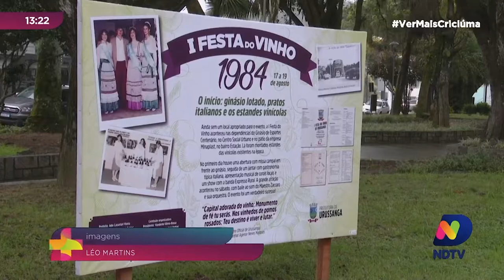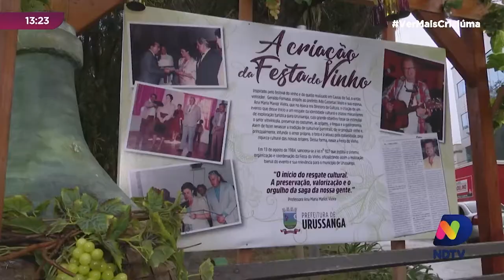Memorial lembra todas as edições da Festa do Vinho em Urussanga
Quando se fala na cidade de Urussanga, as pessoas lembram da Festa do Vinho, já é uma tradição. E neste ano, a cidade recebe um memorial do evento. Tem muitas curiosidades bem legais. Confira!